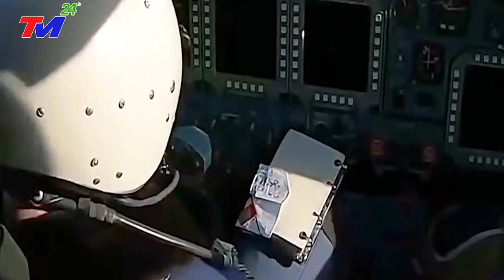Máy bay Huấn Luyện Su22 rơi khiến phi công hi sinh - Máy bay cũ rồi phải thay mới thôi